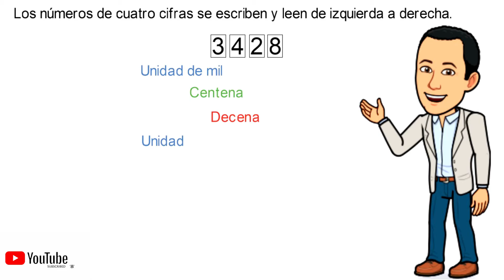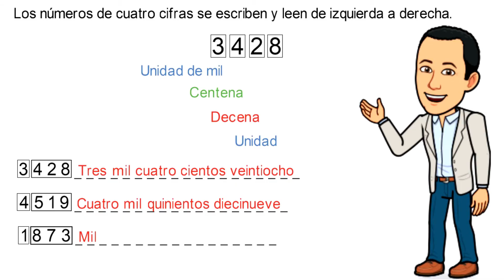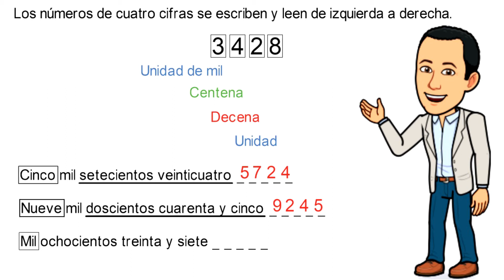¿Te Enseño a LEER y ESCRIBIR de Números de 4 Cifras en 3 minutos? 🔥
🎬 ¡Atención, cracks de los números! 🔢🚀
Hoy vamos a aprender algo esencial en matemáticas: ¡la lectura y escritura de números naturales de 4 cifras! 🤯✨
📌 ¿Cómo se leen correctamente los números de cuatro cifras? 🤔
📌 ¿Qué trucos te ayudarán a escribirlos sin errores? 🔍
📌 ¿Cómo identificar unidades, decenas, centenas y millares fácilmente? 😏
En este video, te explicaré de manera clara, divertida y con ejemplos prácticos cómo leer y escribir números de 4 cifras como un profesional. ¡Después de esto, los números no tendrán secretos para ti! 😎✅
Así que prepara tu mente matemática y tu lápiz, porque esto empieza… ¡YA! 🚀🔥

Curso completo de Números Naturales.